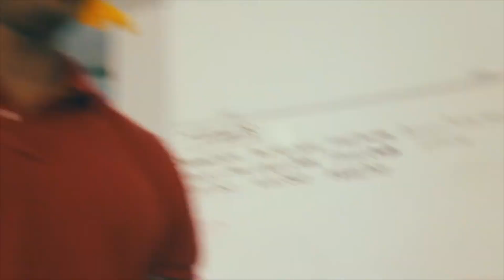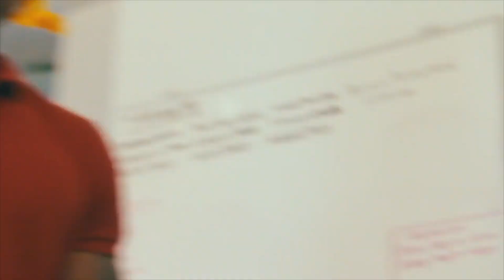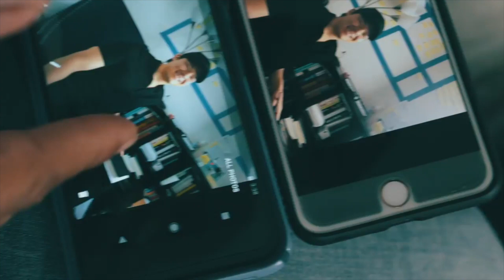JUSTICE PREVAILS (WHAT HAPPENED TO MY COURT CASE)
What To Start Your Own Online Fitness Business?

FAQ's -

- 6'2 - 200lbs